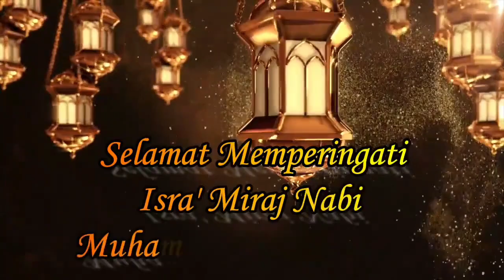CERAMAH BUGIS || KM. H. USMAN PATEHA, S.H.I., M. Pd. || PASISUMPUNGNGI BATINMU SIBAWA ANAKMU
CERAMAH BUGIS Disampaikan Oleh KM. H. USMAN PATEHA, S.H.I., M. Pd. Pada Acara Isra Miraj Di Masjid Nuruttaubah Ongkoe Kec. Belawa. Salah Satu Isi Ceramanya adalah PASISUMPUNGNGI BATINMU SIBAWA ANAKMU .